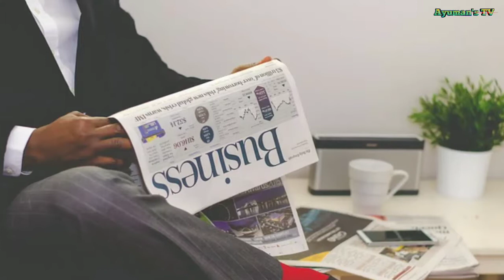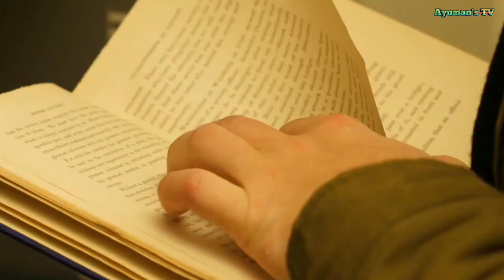ABS-CBN Close na! Bansang walang TV saan?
Sa patuloy na paglago ng technolohiya sa ating mundo. Napakahalaga ang papel na ginagampanan ng isang tv network o televesion sa ating pang araw-araw na buhay. Kaya naman Marami ang nadismaya ng mag desisyon ang telecommunication na ipasarado muna ang isa sa pinakamalaking network sa Pilipinas ang ABS-CBN. Anong bansa kaya ang walang television?

Music on this Video:
News - AshamaluevMusic.

The headline news - sfx and Music World

Related Channel:
Alamin mo
Archlight Media
Kaalaman
Tinagalog
Win YT

Best YT Content:
KMJS, Matanglawin, Amazing earth, Bitag Official, Jamil, Biyahe ni Drew,
Soco
However the voice over is own by me. Copyright disclaimer under section 107 of the copyright act of 1976, allowance is made for "fair use" for purpose such as critism, comments, news reporting, teaching, scholarship, education and research, Fair use is a use permitted by copyright statute that might otherwise be infringing.

What this video is about: Clark TV Facts inspire Bansang walang television Abs Cbn pang ilang rank sa mundo